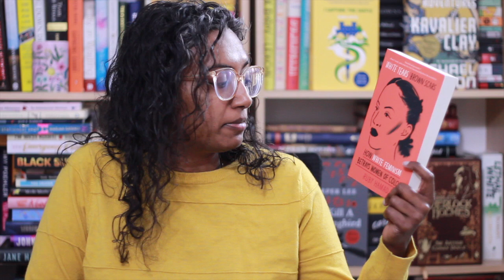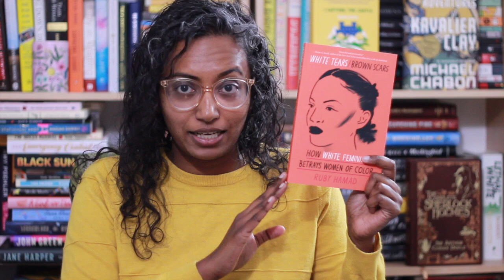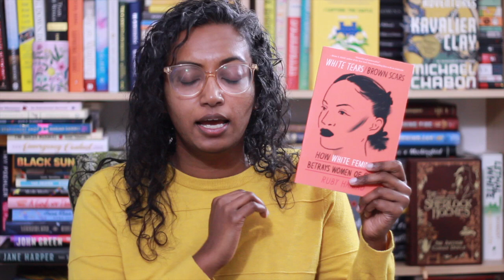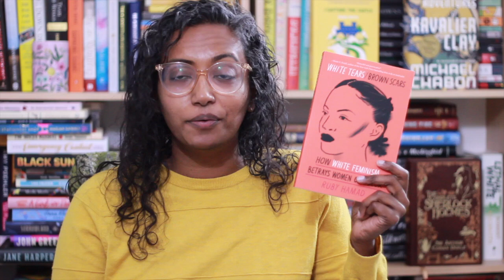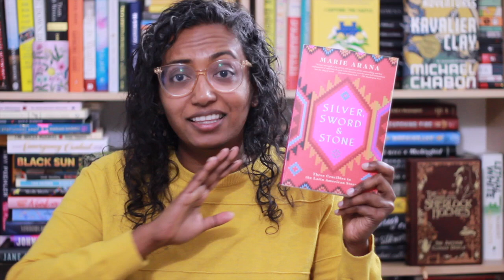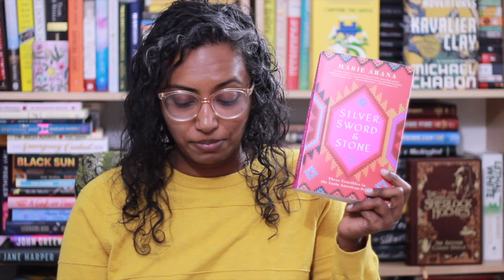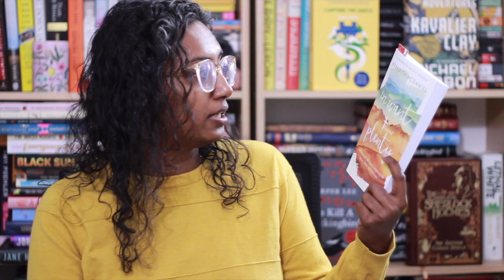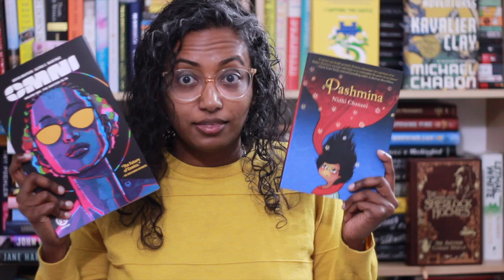November Reading Wrap Up | Part 2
Also a little bit of a December reading plan (not gonna call it a TBR 😝)

Chapters
0:00 Intro
0:50 White Tears/Brown Scars: How White Feminism Betrays Women of Color by Ruby Hamad
4:25 Silver, Sword, and Stone: Three Crucibles in the Latin American Story by Marie Arana
9:23 December Reading Plans